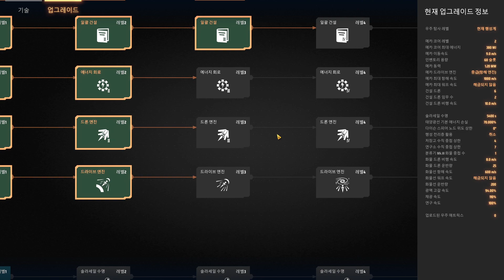다이슨스피어프로그램 0.9.24ver 우주로봇크래프팅 #5 옐로우매트릭스 완성!!Dyson Sphere Program!!!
이번에 새로운게임을 소개해 드리고자합니다. 우주 로봇 크래프팅게임이구요.
게임 이름은 다이슨스피어프로그램  입니다
그럼 재미있게봐주시구요